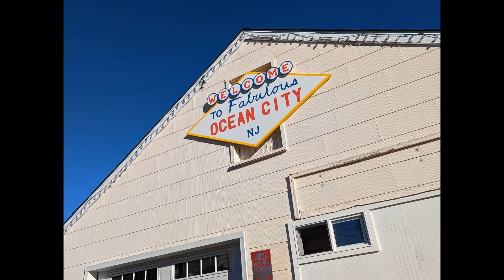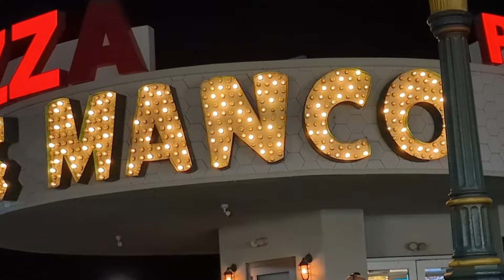Ocean City NJ B Roll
Long form B-roll footage of Ocean City, NJ.